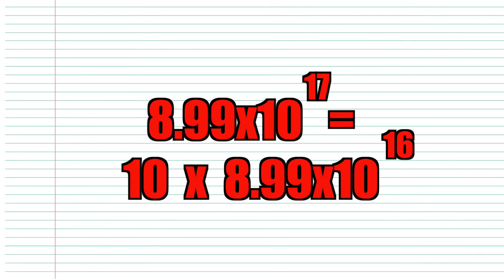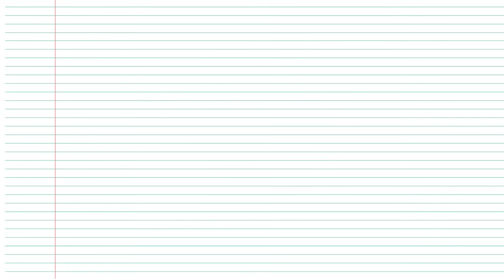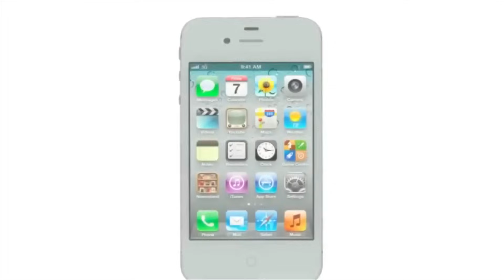How Do Poké Balls Work?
"While being trained, a Pokémon usually stays inside it's Poké Ball." -Poké Dex

Feeling old yet? Pokémon turned 20 this year, but there are still quite a few questions we used to ask on the playground that have not been answered! Why are Brock's eyes always closed? Does Billy's uncle really work for Nintendo? And, of course, how are all those aspiring Pokémon Masters fitting life sized monsters into pocket sized balls? Today, we brush up on physics to answer exactly one of those questions! ...Though to be fair, Billy's uncle probably doesn't work for Nintendo.

Are you a big Nintendo fan? Ever wondered how much Kirby can eat? Well, we found the answer last episode!

Poké Balls must be made of some weird stuff, but is any of it weirder than this?

What would a nuclear blast do?

Clips from:
Pokémon Red
Pokémon Gold
Pokémon Emerald
Pokémon Fire Red
Pokémon Platinum
Pokémon Heart Gold
Pokémon Black
Pokémon X
Pokémon Omega Ruby
Pokémon: The Original Series
Pokémon: Advanced Generation
Pokémon XY
Pokémon Origins
Star Trek: The Original Series
Electronic Basics #14: Capacitors
How to on: charging, discharging and installing capacitors

Pokémon and all related characters and media are property of Game Freak, Nintendo, and The Pokémon Company International.

Happy 20th, Pokémon! And here's to many more!